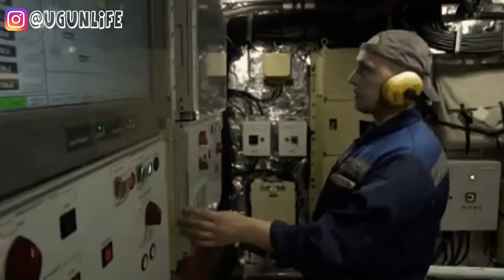Vasiliy Bykov Class HD VIDEO In Action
World Military In Action